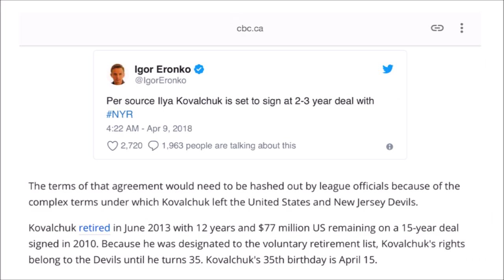Ilya Kovalchuck What NHL Team Will He Play For?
Make sure to let me know what you all think about the whole situation!